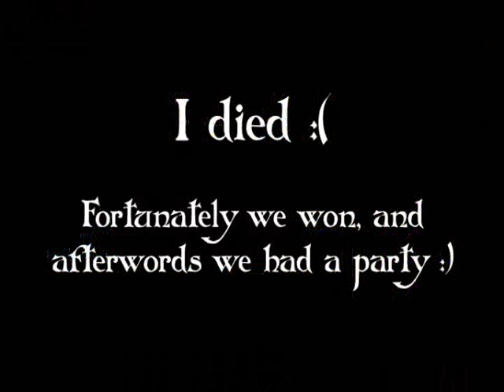T.E.H: The Iron War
the iron war of the eleventh hour